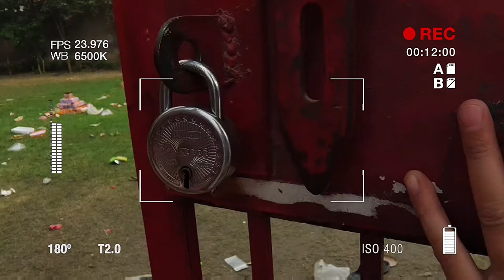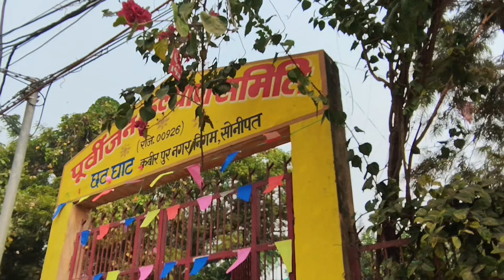इन बच्चो की बात तो मान लो || मेरे नन्हे सब्सक्राइबर 😊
नमस्कार दोस्तो 🙏
   कैसे है आप सभी , आशा करते है आप सब स्वस्थ और मस्त होंगे । मैं उत्तराखंड कुमाऊं से हूं , मैं अपने ब्लॉग्स के माध्यम से आप सभी को पहाड़ी एवम शहरी जीवन शैली दिखाती हूं । जिसमे पहाड का खान पान रिति रिवाज एवं संस्कृति आती है , वैसे ही शहर का रहन सहन एवं शहर के बारे मे , मै आपको बताऊंगी । आशा करती हूं आपको मेरे बने ब्लॉग पसंद आए होंगे ,अतः आप का मुझे ज्यादा से ज्यादा सहयोग और सपोर्ट चाहिए ।मैं इसी तरह आपका मनोरंजन करती रहूंगी 🙏

मुझे आशा है कि आपको यह वीडियो पसंद आया होगा 😊

छठ पूजा हो गई पूरी
छठी मैया दया करना
छठी मैया सॉन्ग